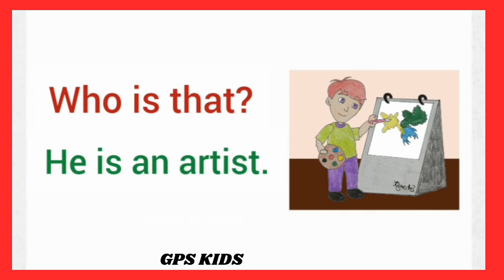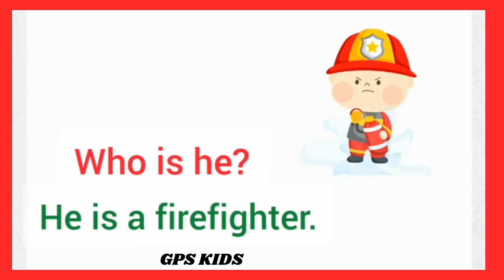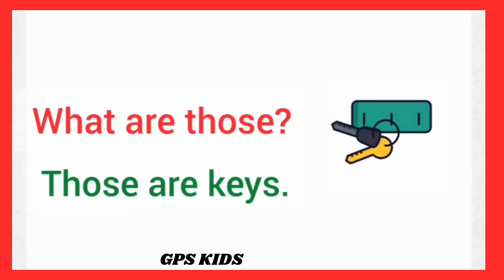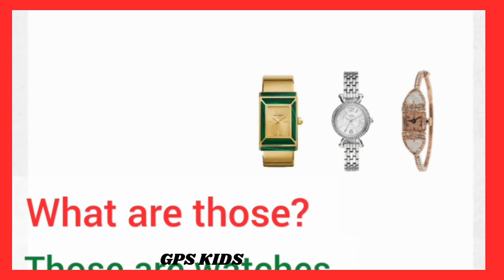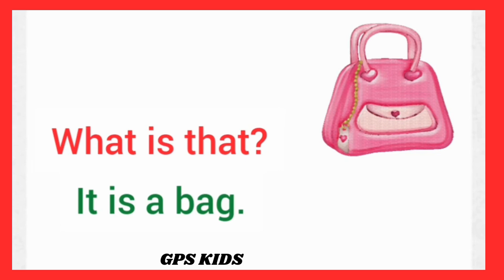Daily Use English Question Answers / English Speaking Practice